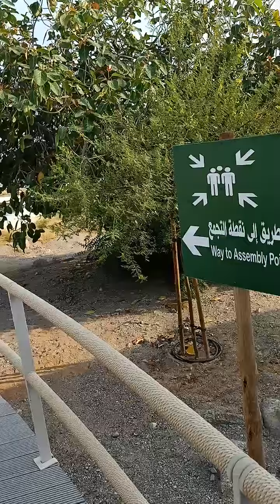15 August 2021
Khor Kalba Mangrove Centre :
In the series of Kalba projects that were inaugurated in April, 2021 by His Highness Sheikh Dr Sultan bin Muhammad Al Qasimi, Member of the Supreme Council and Ruler of Sharjah.

Entry Fee : 15 dhs